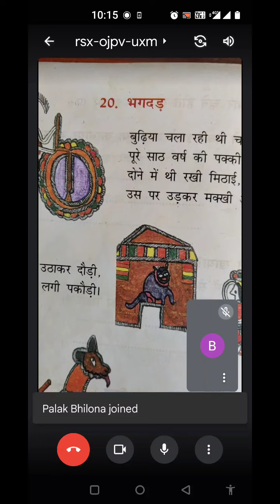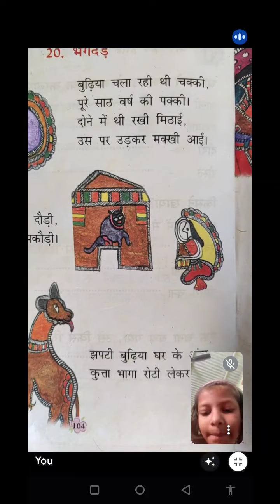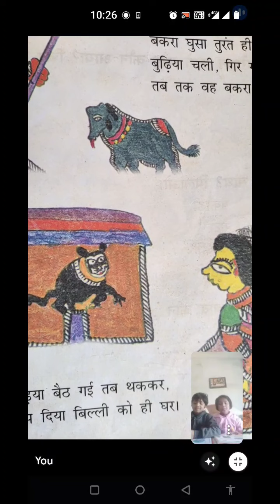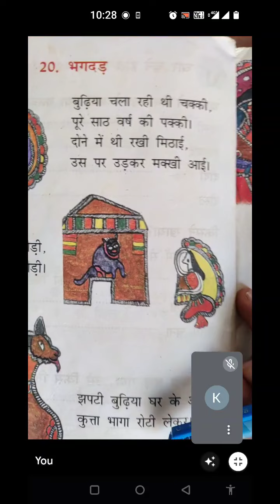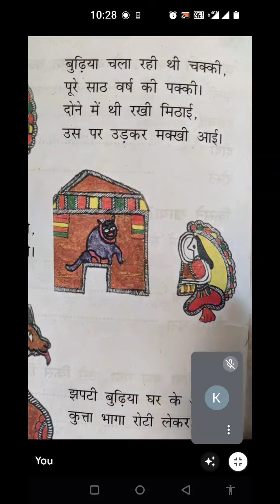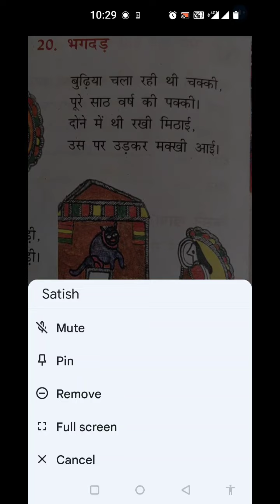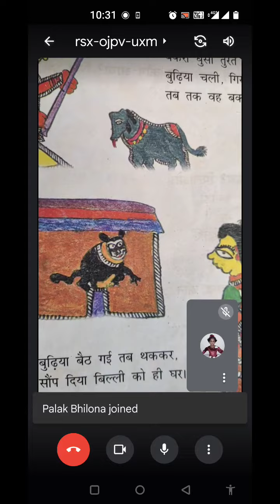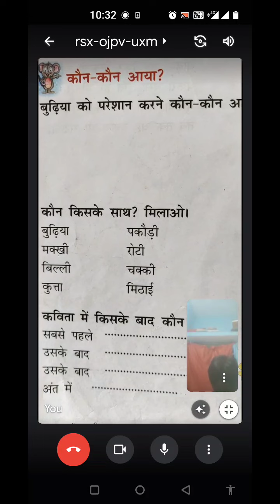CLASS ON 31/01/2022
HINDI CHAPTER 20